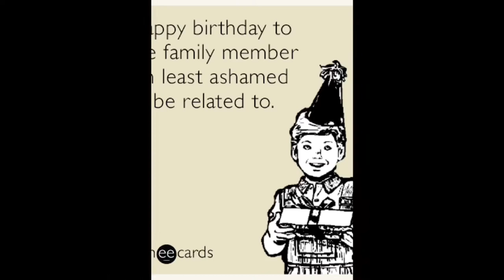Let’s fuck......NOT!!!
Hello friend
It’s not going to happen. But you’re probably fantasizing about me anyways and jerking off so it’s like the same thing so hey motherfucker Happy birthday